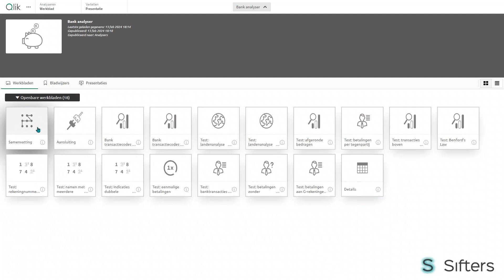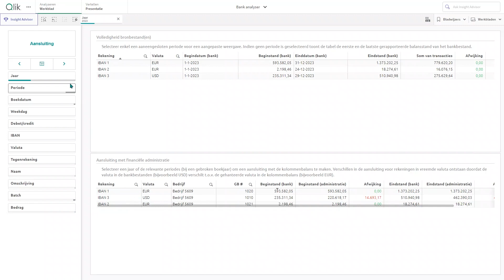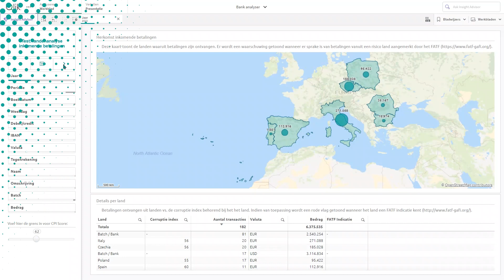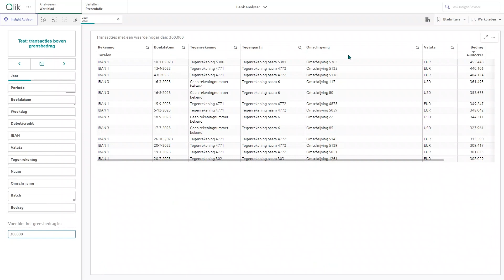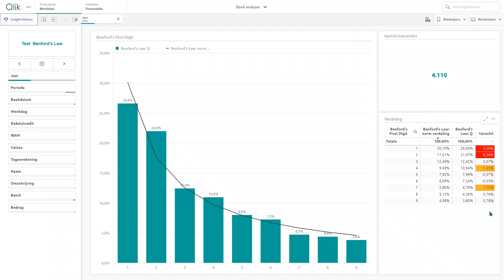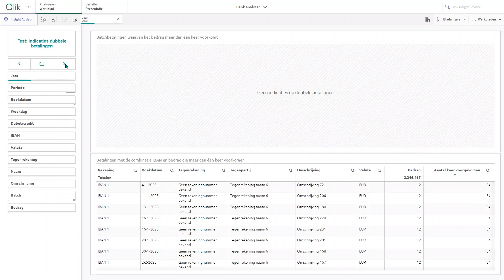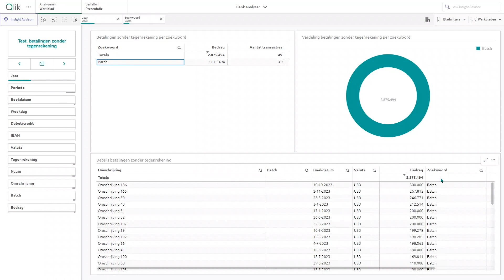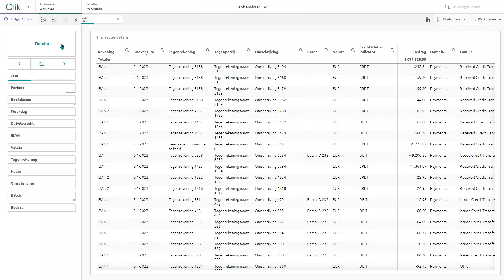Bank analyser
Welkom bij onze 'Analyser-reeks' voor accountants! Deze is speciaal bedoeld om een databedreven aanpak in de controlewerkzaamheden te bevorderen. Regelmatig publiceren we nieuwe video's waarin we dieper ingaan op specifieke analyses. De behandelde dashboards bieden accountants de mogelijkheid om resultaten uit financiële analyses helder te interpreteren, te duiden en nauwkeurig op te volgen.

In deze eerste instructievideo verkennen we de mogelijkheden van de 'Bank analyser', die essentiële functies biedt voor het vereenvoudigen van inzicht in geldstromen en financiële transacties. Met de Bank analyser kun je jouw klanten diepgaand ondersteunen bij financiële analyses en risicobeheer, waardoor je proactief kunt handelen en waardevolle, nauwkeurige inzichten kunt verstrekken. Dit sluit uitstekend aan bij de controleaanpak bij opdrachten met risico's in de betalingsorganisatie.

Hoofdstukken:
00:00 Start
00:20 Introductie
01:26 Werkbladen
01:54 Samenvatting
02:58 Aansluiting
03:57 Banktransactiecodes (samenvatting)
04:16 Banktransactiecodes (details)
04:29 Test: landenanalyse inkomende betalingen
05:21 Test: landenanalyse uitgaande betalingen
05:37 Test: afgeronde bedragen
06:27 Test: betalingen per tegenpartij
06:59 Test: transacties boven grensbedrag
07:31 Test: Benford's law
08:30 Test: rekeningnummers met meerdere namen
09:00 Test: namen met meerdere rekeningnummers
09:35 Test: indicaties dubbele betalingen
10:41 Test: banktransacties met specifieke rekeningen
11:22 Test: betalingen zonder tegenrekening
12:15 Test: betalingen aan G-rekeningen
12:45 Details
14:05 Tot slot